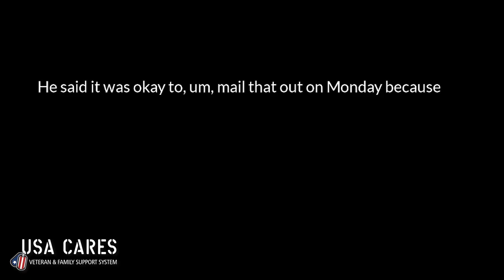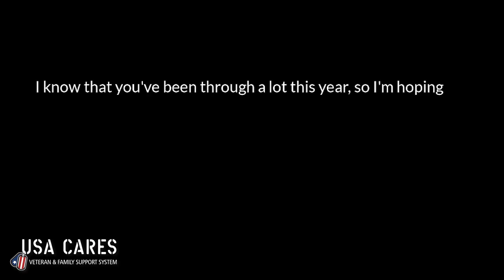How USA Cares Supports Veterans: Real Stories of Impact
At USA Cares, our mission is to provide critical support to veterans and their families. In this video, you’ll see firsthand how we make a difference in the lives of those who have bravely served our country. From housing assistance to job training and emergency financial aid, we stand by our veterans every step of the way. Together, we can ensure that no veteran is left behind.